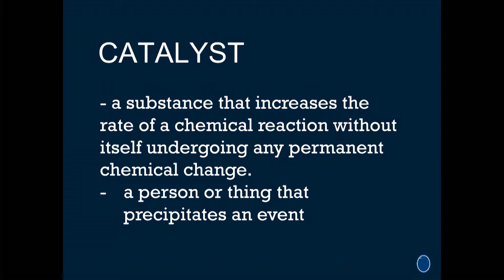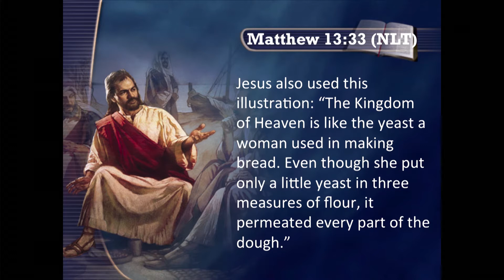Spring Week of Prayer | Puia Fanai (January 23, 2018)